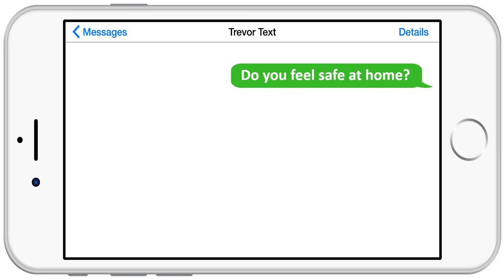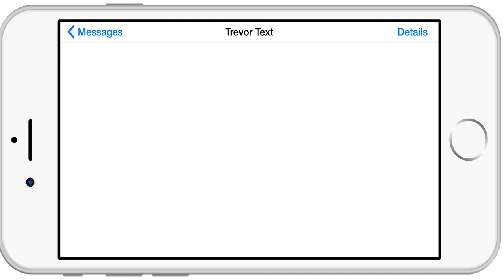Trevor Text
See the lifesaving impact 1 minute can make! And this winter, you can help The Trevor Project meet a unique challenge.

We need to fund 500,000 minutes of crisis response on our Lifeline, TrevorText, and TrevorChat services.

We spend nearly 5,000 combined minutes each day talking to LGBTQ youth. In fact, winter is the busiest time of year for our crisis response volunteers. Last winter, we spent 402,300 minutes talking with youth. Following this year's election, demand for our services surged to its highest level since our founding. We now need your charitable backing more than ever to keep up with demand and to prepare for the days ahead.